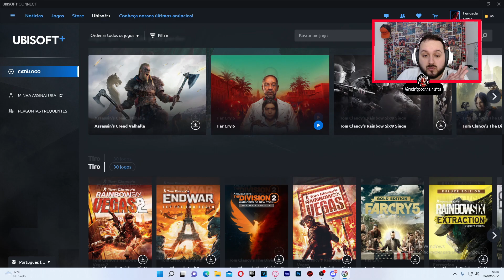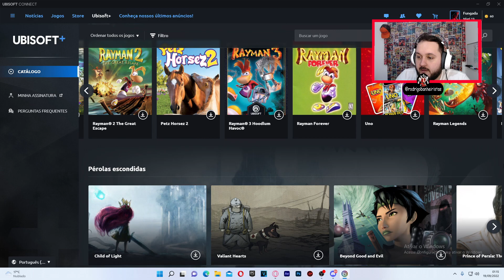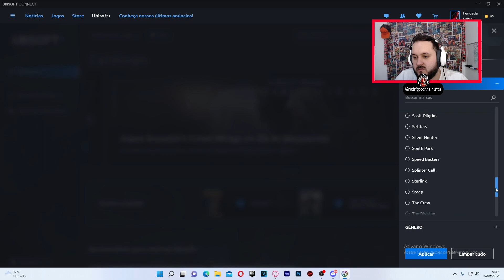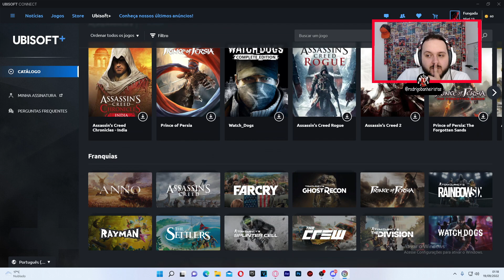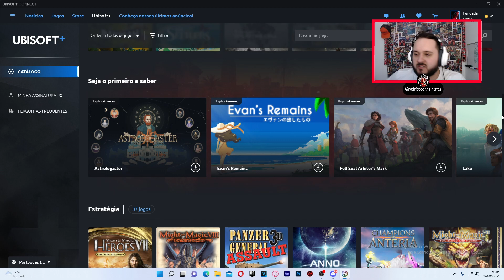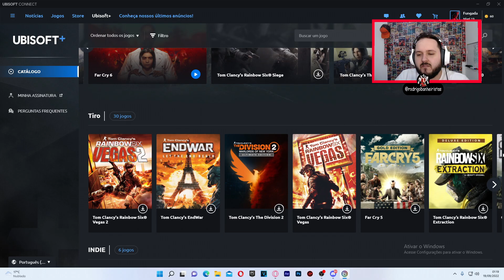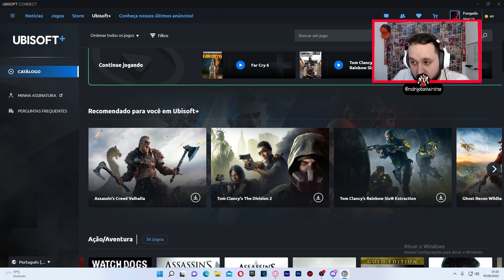+100 JOGOS GRATIS NA UBISOFT PLUS - APROVEITE ANTES QUE ACABE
Fala meus fungadas  tudo bem?? Mais um video muito irado pra vcs, entao comenta, curte e compartilha com geral